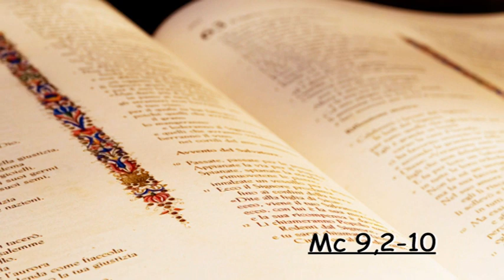28 febbraio 2021 - don Severino Bernardini, parroco di S. Agnese in Pescaiola